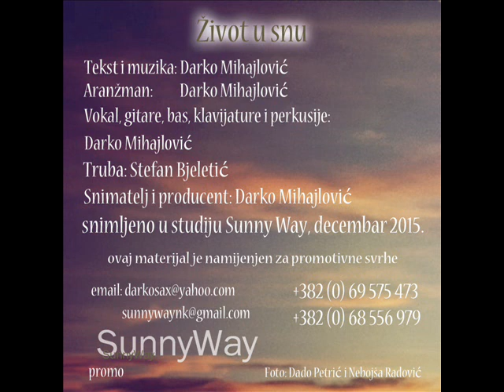Darko Mihajlović - Život u snu (Official)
Tekst & muzika:Darko Mihajlović;Aranžman:Darko Mihajlović;Snimatelj & producent:Darko Mihajlović.
Vokal, gitare, bas, klavijature & perkusije:Darko Mihajlović
Truba:Stefan Bjeletić.

Snimljeno u studiju Sunny Way u dec.2015.- Nikšić (Montenegro)

Photo:Dado Petrić & Nebojša Radović

Tekst/

Kao dan
Obasjavaš mi sve
Riječi
Nisu potrebne
Uvijek kad si ti kraj mene tu
Osjetim da živimo u snu.

Kao more
Prekrivaš mi lice
Nebom
Prolaze sitnice

Voliš
Ti to dobro znaš
Ljubav
Nigdje ne skrivaš